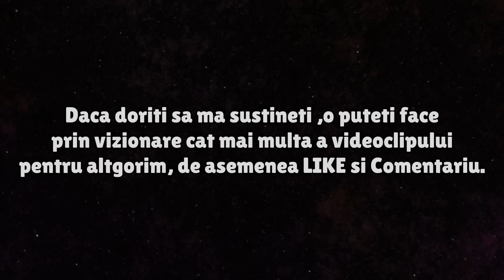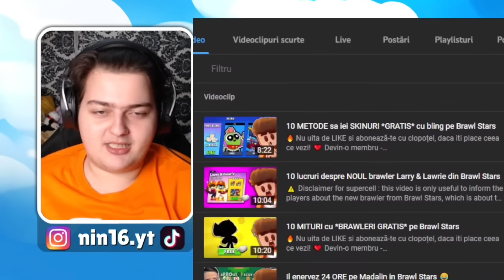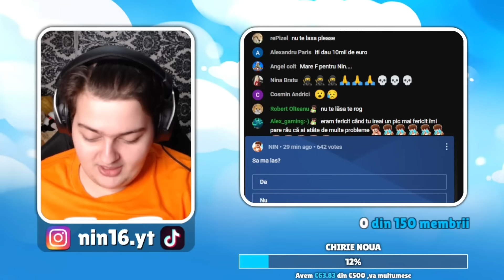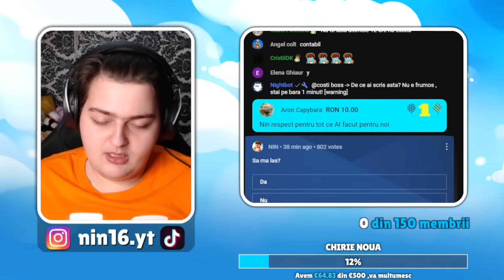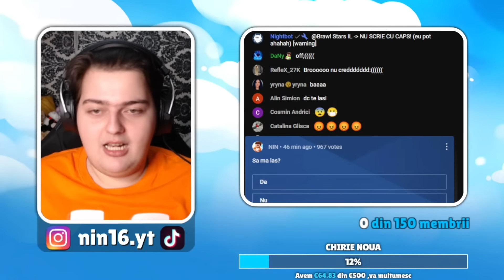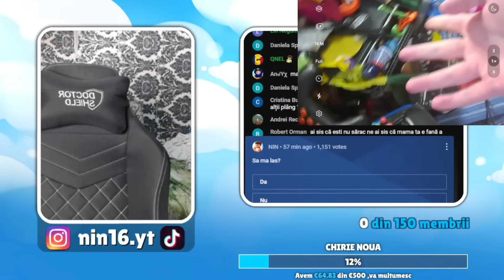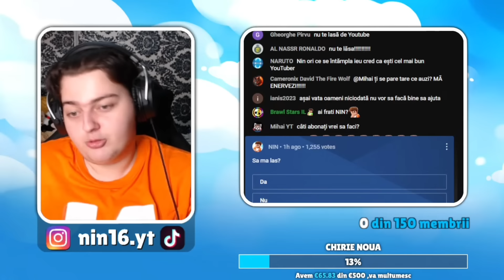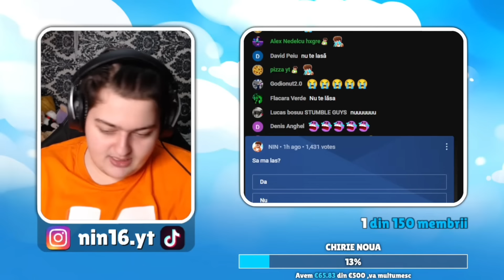ADEVARUL TRIST DESPRE VIATA MEA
0:00 Intro
0:15 Situația financiara
7:36 Donații
9:57 De ce nu ma pot angaja
12:53 Părinții mei
19:07 De ce sunt antisocial & gras
23:54 Sora mea și vina părinților
27:03 Copilul meu
28:00 Cum trăiau părinții mei
29:40 De ce nu am făcut scoala
34:54 Cât de dezastru si frig e in casa
44:00 De ce vreau sa ma mut
46:00 Singurul motiv pentru care mai trăiesc
46:55 Cum este si arata mama
51:00 De la ce au început problemele
54:38 Cum arăta tata
56:30 Soția mea & tentativa sa ma sinucid